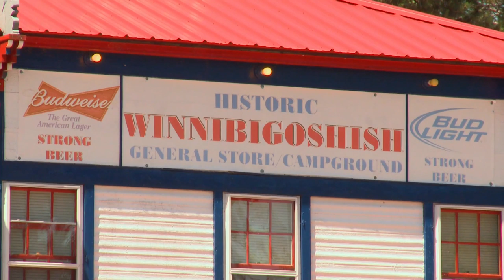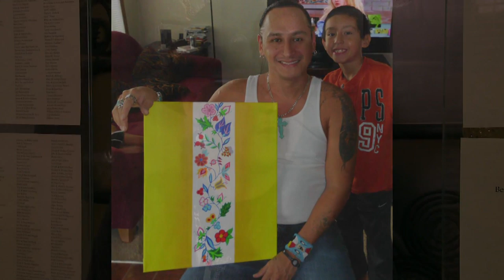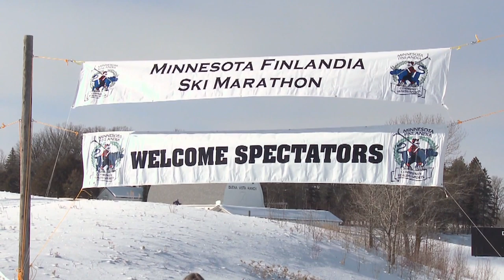Common Ground 422: Native American Youth Skills Camp, Artist Faron Blakely & MN Finlandia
In this episode of Common Ground, Levi Brown and Shirley Nordrum instruct young people from Bena and surrounding communities in archery and other traditional Native American skills.  White Earth Native, Faron Blakely, demonstrates his painting and wood burning talents. Then we'll suit up for the Minnesota Finlandia cross-country ski marathon in Bemidji. We'll show you what makes this race one of the most prestigious and challenging events in the world.

Common Ground: Season 4, Episode 22 - Native American Youth Skills Camp, Artist Faron Blakely & MN Finlandia